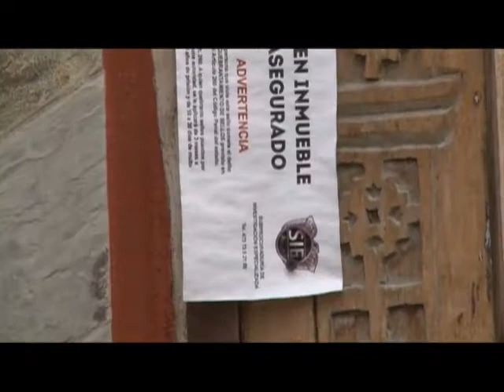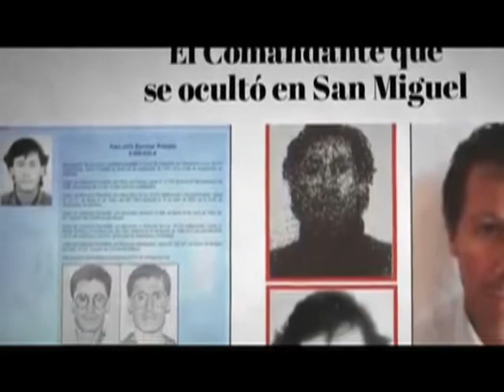Trabajos en Casa del Chileno Raúl Escobar Poblete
Pese a los sellos que colocó la SIE, (Subprocuraduría de Investigación Especializada) para asegurar la casa donde vivió Raúl Escobar Poblete, el chileno buscado por la interpol que se escondió por una década en esta ciudad, por la parte trasera de al propiedad se observan personas al parecer haciendo labores de construcción, e ingresado a la casa.